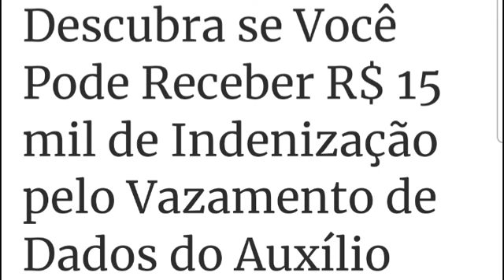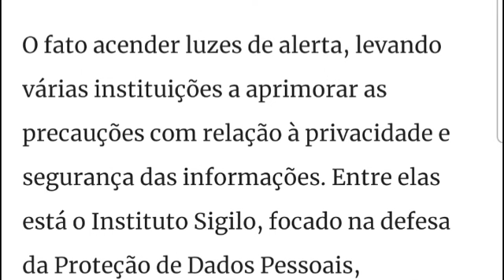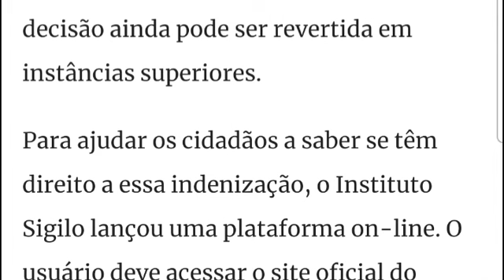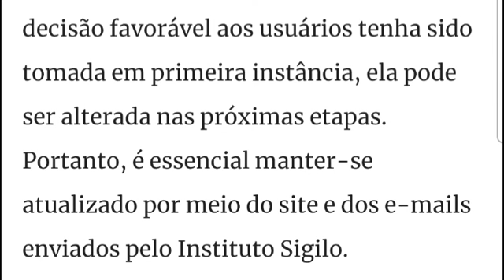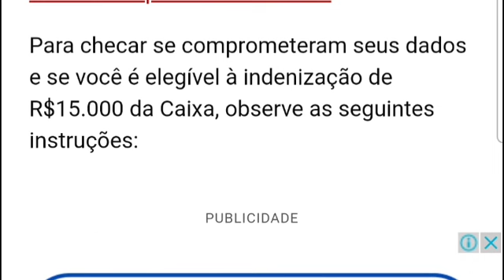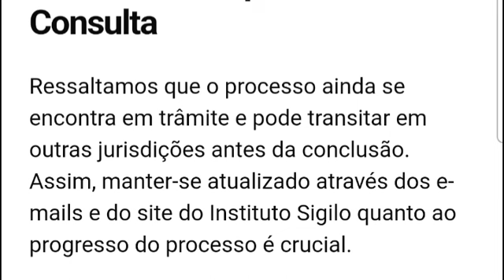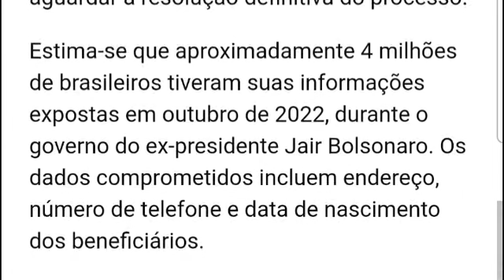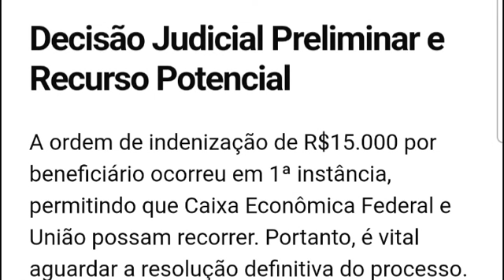Descubra se Você Pode Receber R$ 15 mil de Indenização pelo Vazamento de Dados do Auxílio Brasil